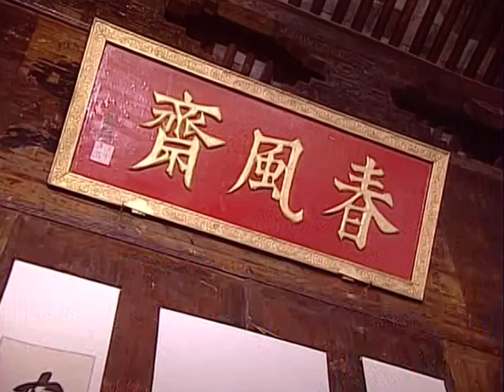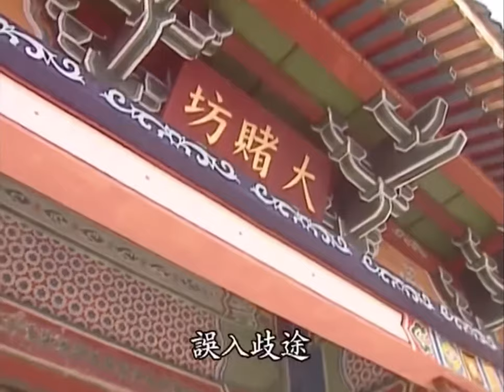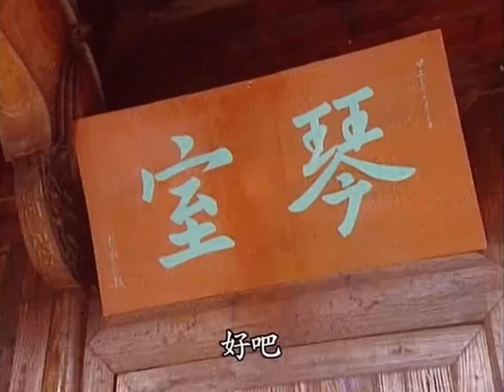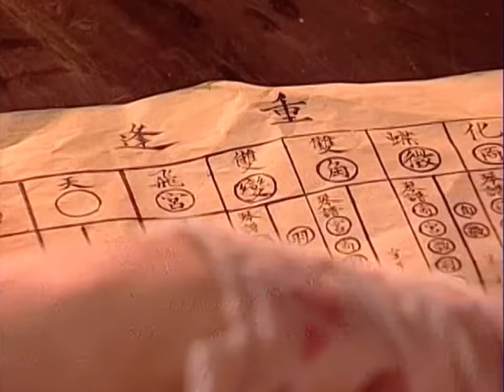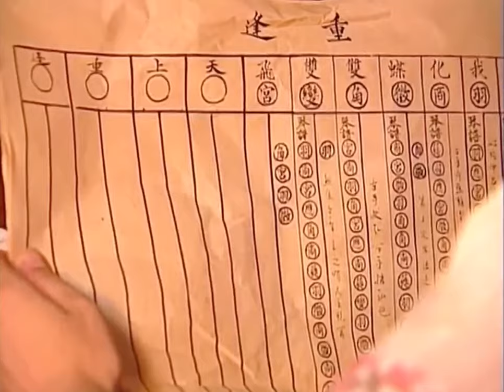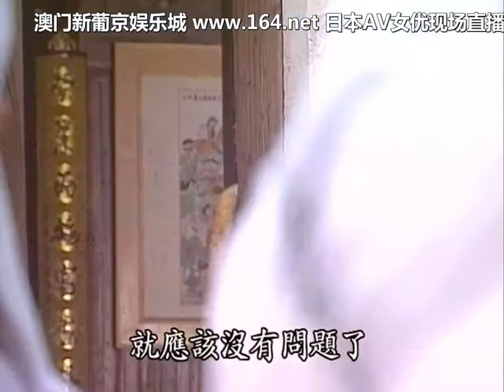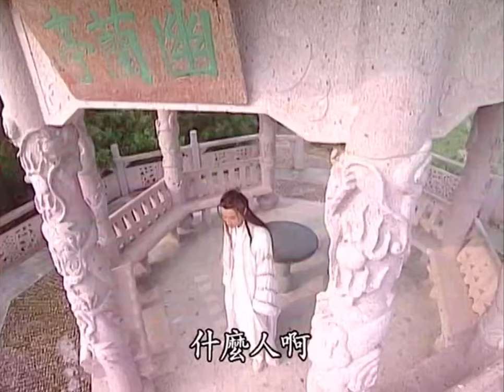【2001年一修和尚/機靈小子/機靈小不懂10】張衛健（繁體字幕）台版于正昌配音（Smart Kid）Dicky Cheung